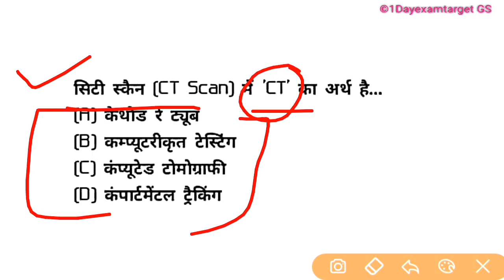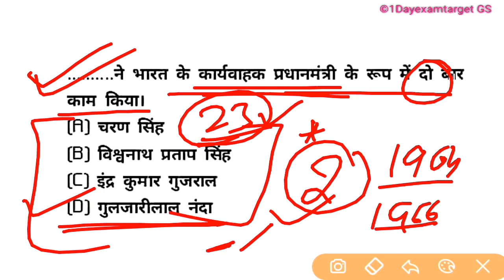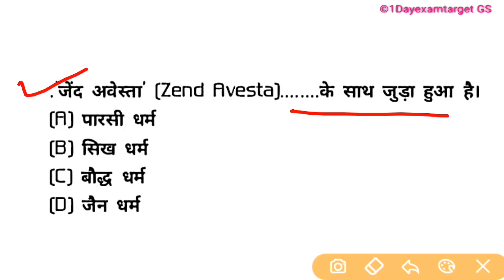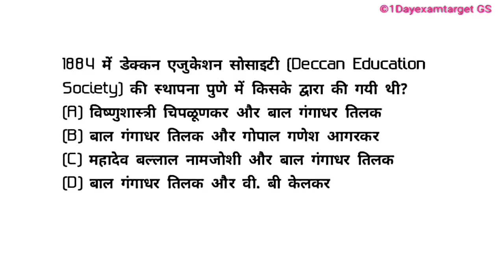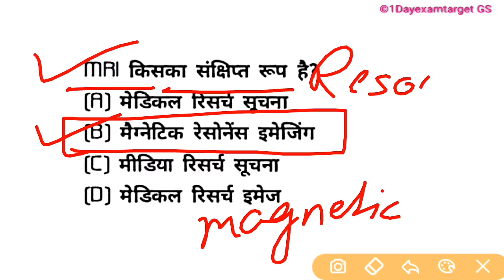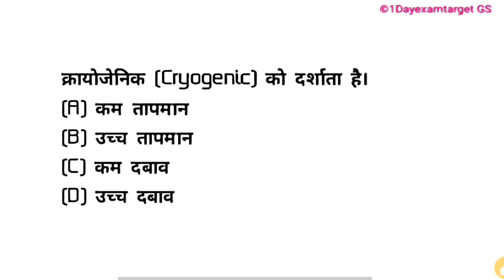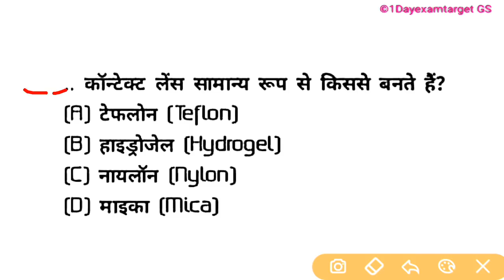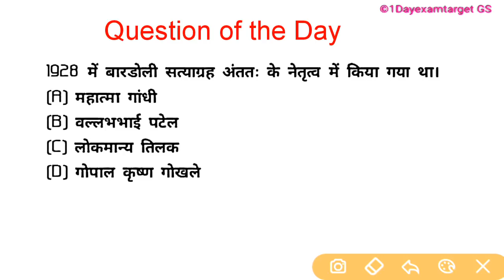Superset 2020।।प्राइमरी+जूनियर सुपरटेट